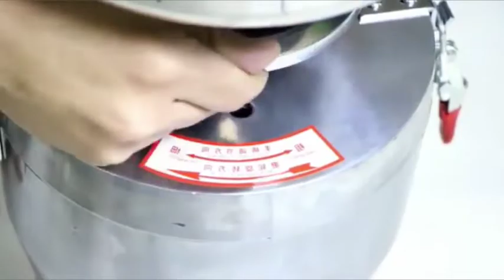Soya Milk Making Machine Production Line l How To Start Soya Milk | Paneer | Yogurt Making Machine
Soya Milk Making Machine
Production Line ll How To Start
Soya Milk, Paneer, Yogurt
Making Machine
soya soya milk manufacturingX
soya milk machine price
in india
soya paneer making
machine price in india
soya milk kaise banaye
Osoya oil manufacturing
process
soya products
manufacturing process
soyabean milk project
class 12
soya soya milk
soya milk tea
soya milk coffee
soya milk machine
soya milk paneer
soy milk smoothie
soya milk busines
doodh ka karobar
milk shop design
milk business ideas
azad chaiwala
milk supply business
plan